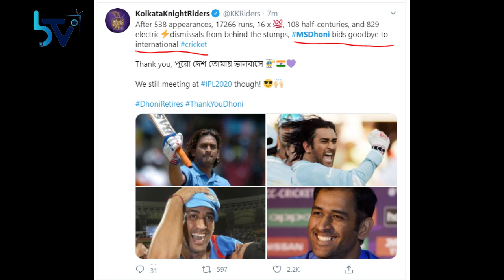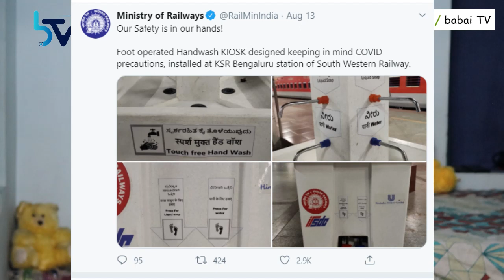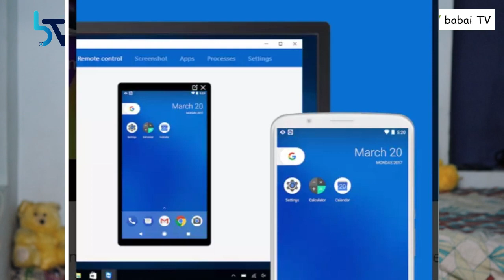babai TV Telugu Trending News Telugu E#109 || 15th AUG 2020 || modispeech || By Kanthu